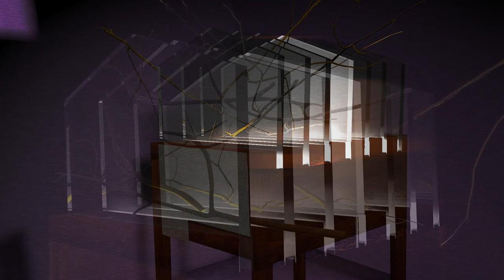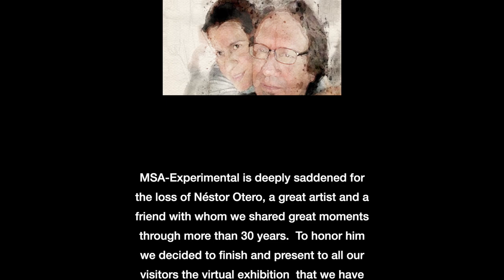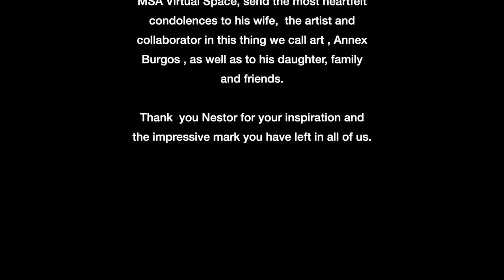NESTOR OTERO 2021 Virtual Installation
MSA-Experimental is deeply saddened by the loss of Néstor Otero, a great artist and a friend with whom we shared great moments for more than 30 years.  To honor him we decided to finish and present to all our visitors the virtual exhibition that we have been working with Néstor for the last months.

MSA Virtual Space, send the most heartfelt condolences to his wife,  the artist, and collaborator in this thing we call art, Annex Burgos, as well as to his daughter, family, and friends.

Thank you Nestor for your inspiration and the impressive mark you have left in all of us.